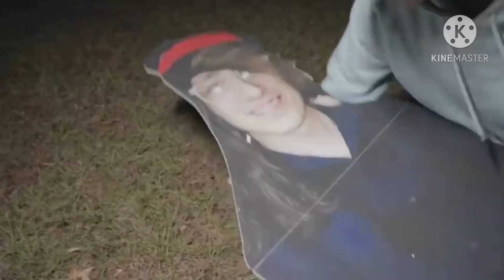Albert Burns Kreek To Death!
Oh no, Kreek